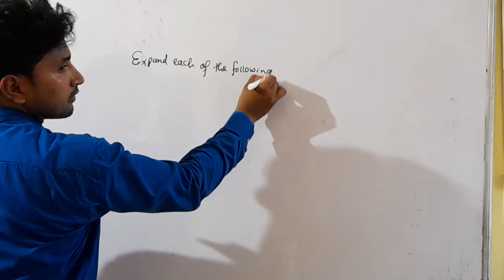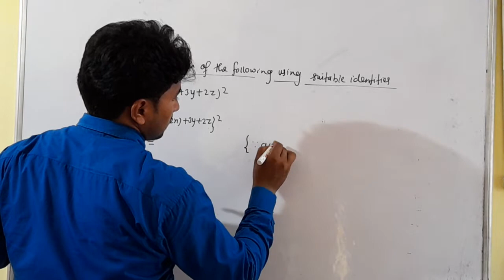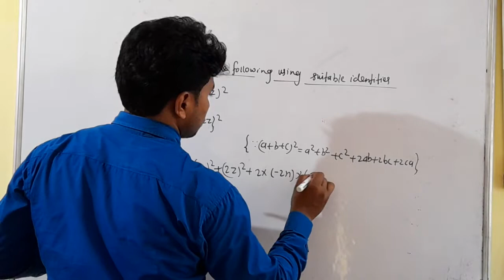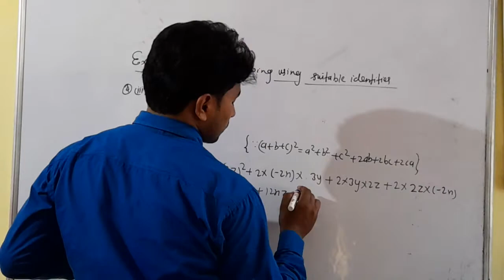uses of (a+b+c)2 by MD Husain Sir Arsh Coaching Classes